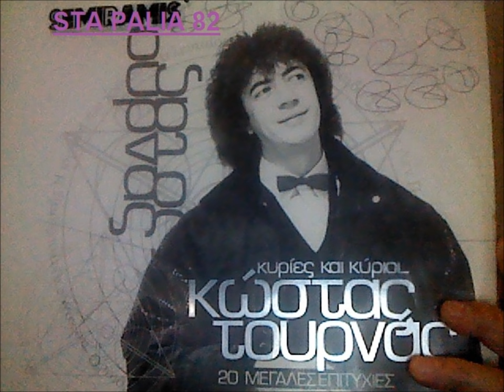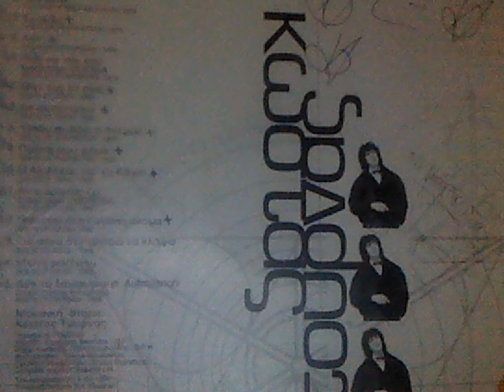ΚΩΣΤΑΣ ΤΟΥΡΝΑΣ - ΜΗΝ ΤΗΣ ΤΟ ΠΕΙΣ.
ORIGINAL LPs 33R.P.M  ΚΥΡΙΕΣ ΚΑΙ ΚΥΡΙΟΙ (20 ΕΠΤΧ.)1994./1980.